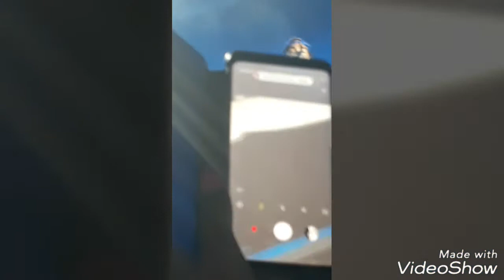Vamos mi hija y yo a un concierto de Ozuna en malaga